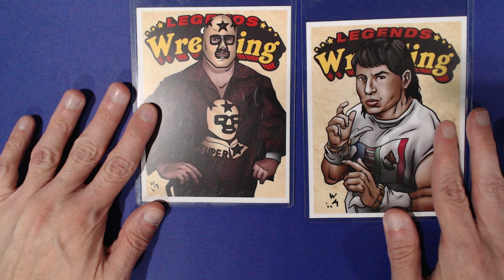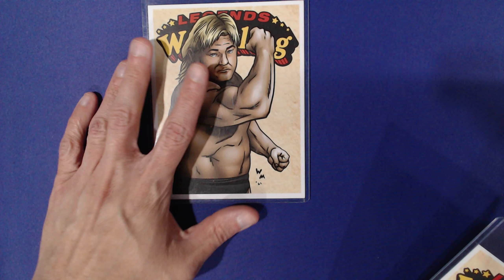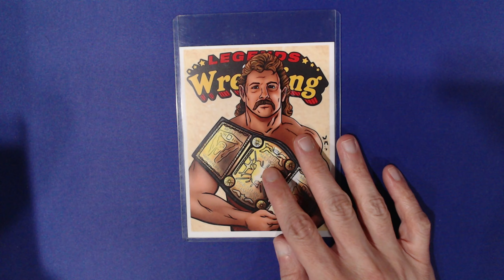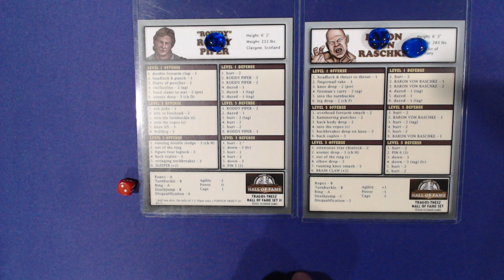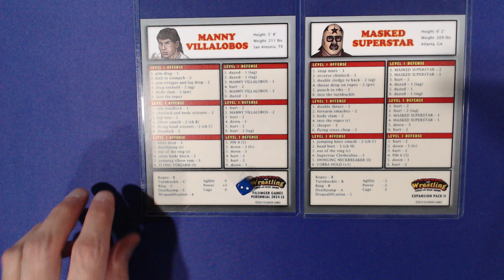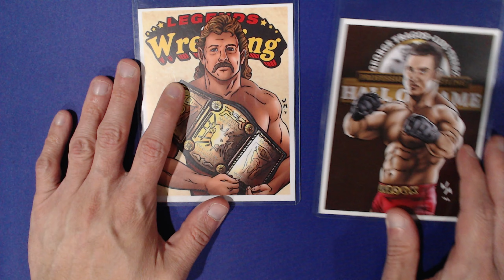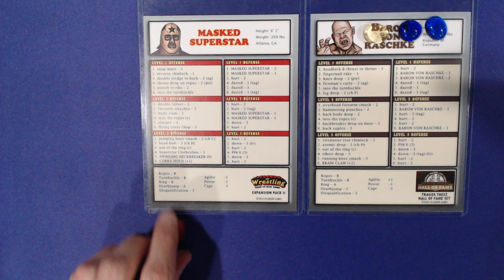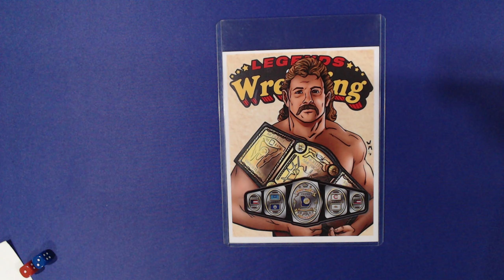World Championship Wrestling #16 - Legends of Wrestling - Filsinger Games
This week it's an 8 man tournament to crown the first ever Georgia Heavyweight Champion. The first round matches are:

Ken Shamrock vs. Fit Finlay
Greg Valentine vs. Magnum TA
Rowdy Roddy Piper vs. Baron Von Raschke
Masked Superstar vs. Manny Villalobos

World Championship is powered by Legends of Wrestling from Filsinger Games.